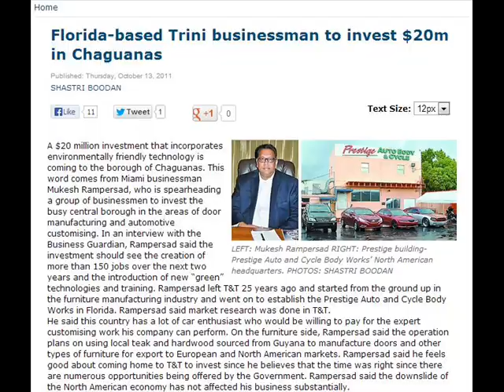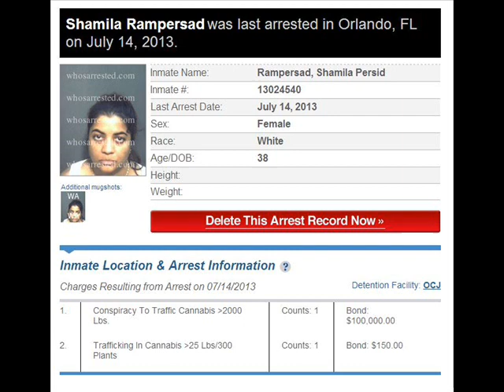UNC Trini financiers in Drug Bust??????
Mukesh Rampersad and Shamila Rampersad drove their Marathon Coach RV into the parking lot of an Ocoee Walmart, agents with the Metropolitan Bureau of Investigation and other agencies watched as Affri Chang pulled up in a Dodge Caravan.

According to an MBI report, the occupants of both vehicles got out, loaded large duffel bags from the RV into the van, and then drove off.

Law-enforcement officers followed Chang and eventually stopped him in a nearby neighborhood. Agents found 12 duffel bags holding 603 pounds of marijuana in the van, the report said.

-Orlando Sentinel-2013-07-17